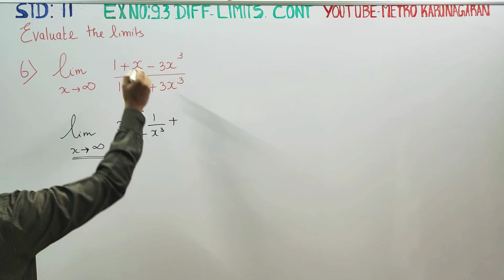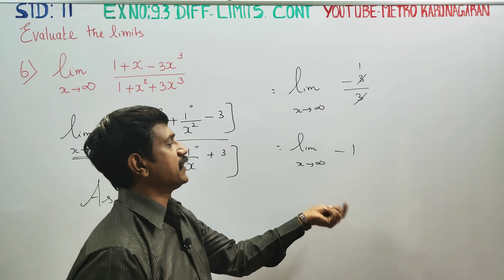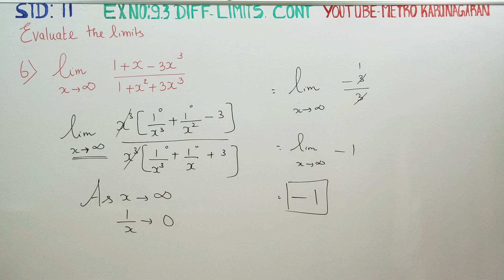11th Std Maths Ex.9.3(6) lim(1+x-3x^3)/(1+x^2+3x^3) as x approaches infinity